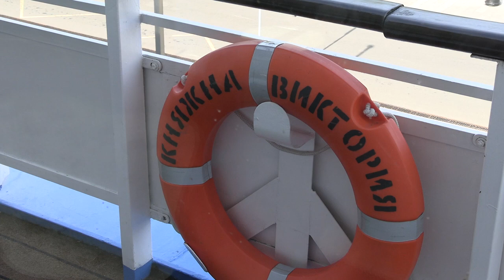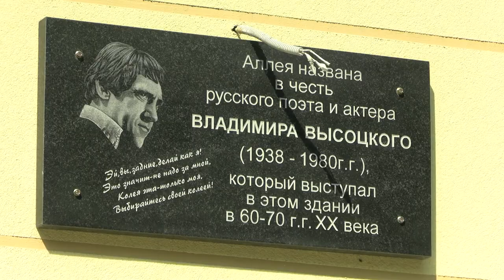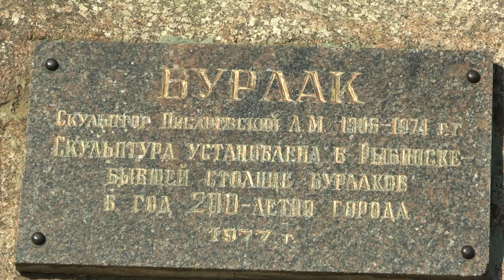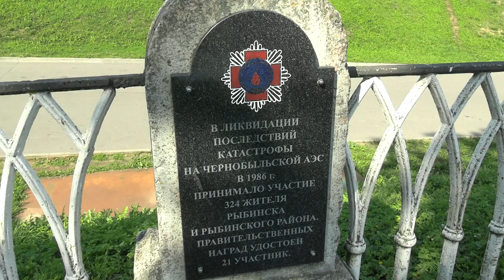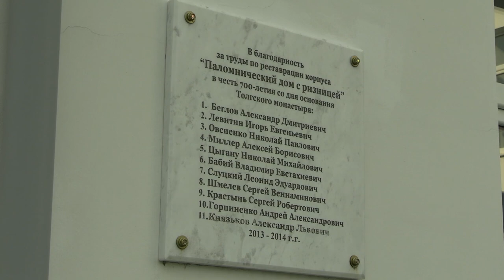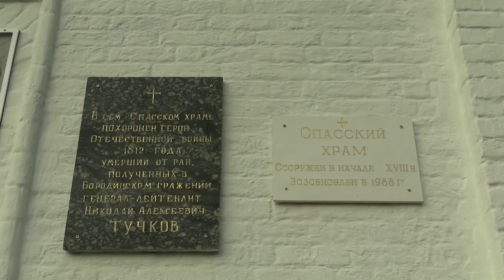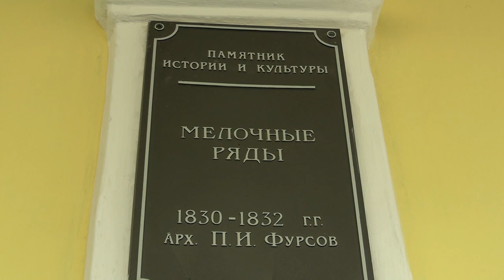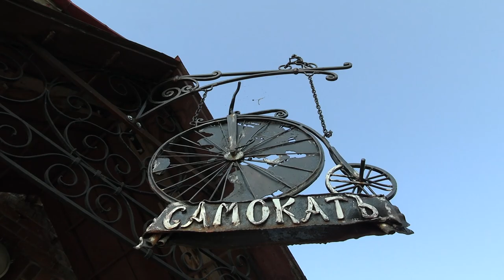Путешествие из Москвы в Кострому на теплоходе "Княжна Виктория" (2021)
Путешествие на теплоходе из Москвы в Кострому в августе 2021.